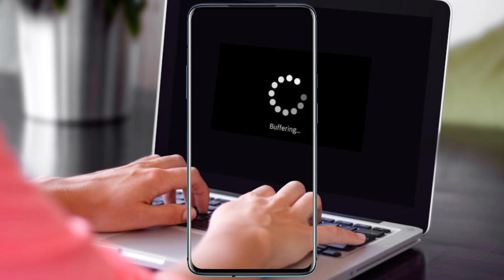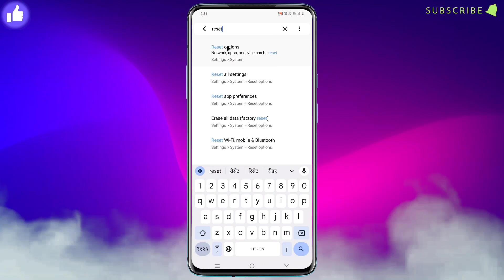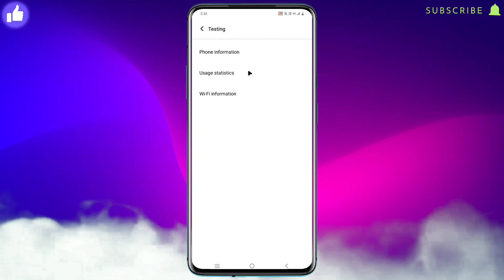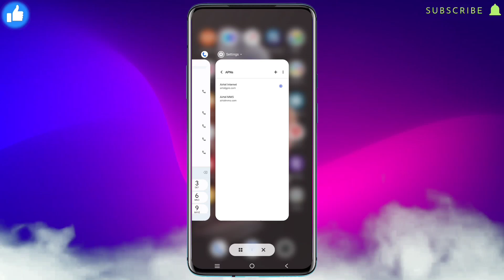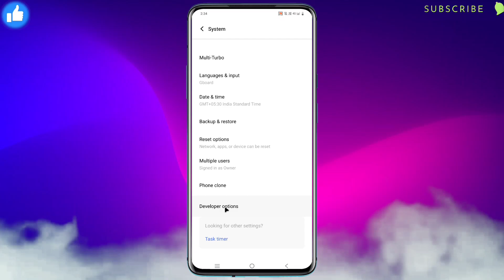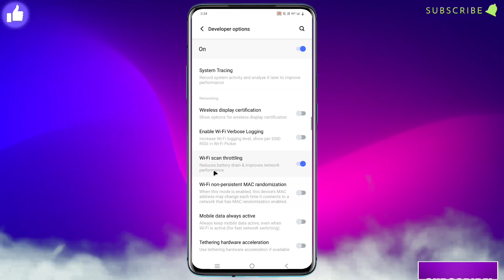Smartphone Hidden Settings to Solve Your Mobile Network Problem | Increase network speed for all sim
Technical Bolo.

Dosto is video me bataya hu ki net slow chal raha hai to use fast kaise kare jo is video me bataya hu video ko like,share, comment or subscribe bhi jarur kar le.